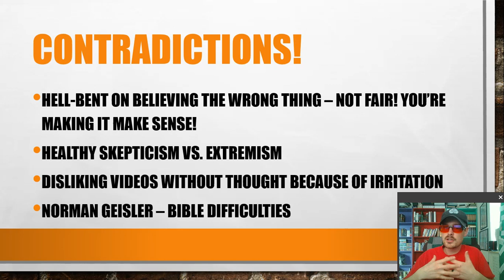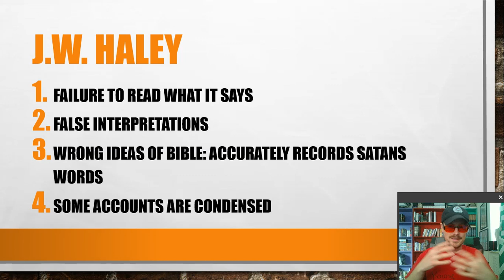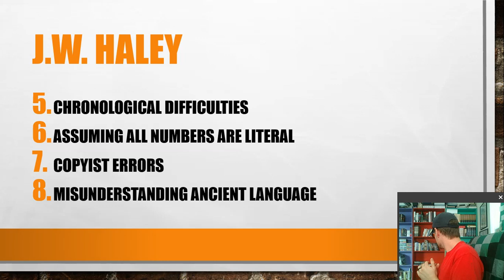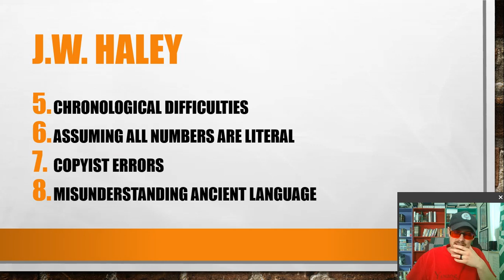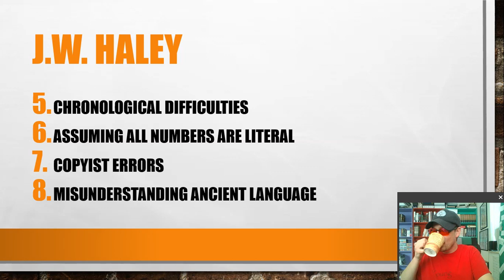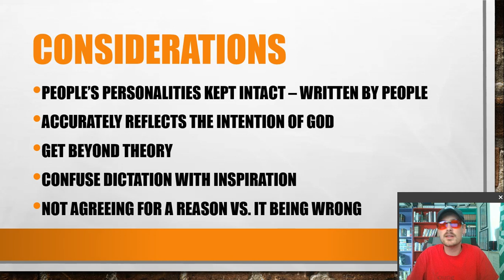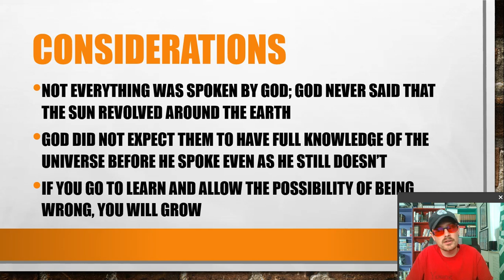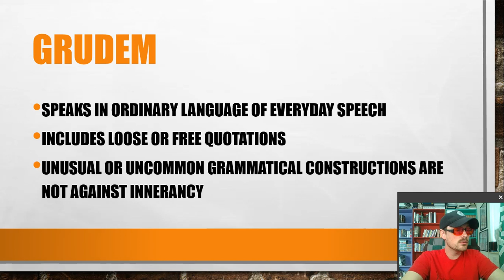Contradictions! (every contradiction explained)